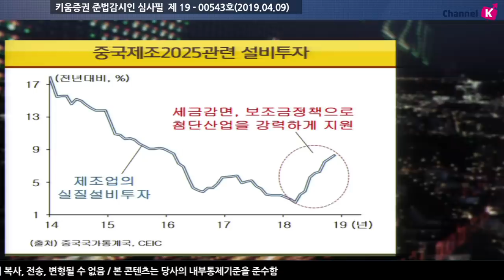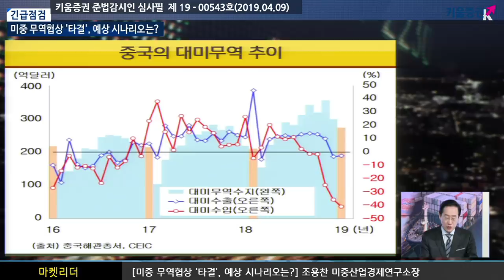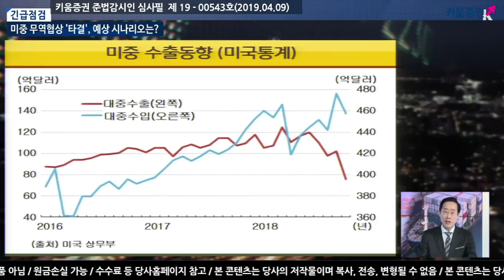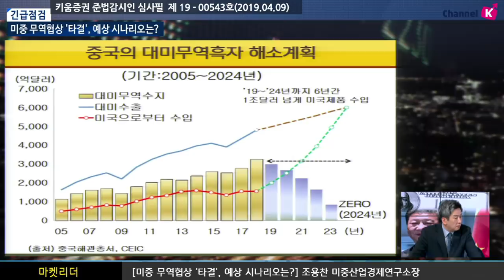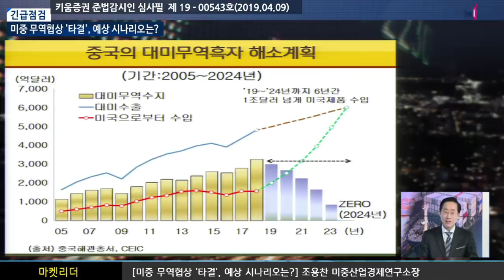[주식투자] 이진우 소장의 마켓리더 / 미중 무역협상 '타결' 예상 시나리오는? (with. 조용찬 미중산업경제연구소장/19.04.09)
미중 무역협상이 막바지에 다다른 가운데 트럼프 대통령은 4주내 협상이 마무리 될 것이다고 언급
중국 측은 미국제품의 수입확대, 기술이전 강요금지, 국유기업에 대한 특혜 재검토 등 양보안을 제시하고 미국 측은 지적재산권보호와 관련된 구조개혁, 기술 이전 강요 금지 이행여부 등을 검증하기 위한 감시반을 두겠다고 주장하고 있음

'지적재산권' '중국제조 2025' 등 미중 무역협상 쟁점과 미중 무역협상이 과연 해피앤딩? 인지 새드엔딩?인지 예상 시나리오를 점검해보고 만일 4월 미중간 무역전쟁이 길어진다면 글로벌 시장의 방향은 어떻게 될지 짚어보자

​​ 「구독」과 「좋아요」 눌러주세요~